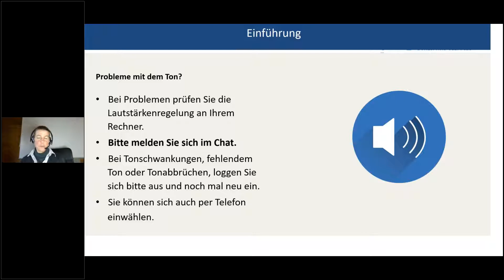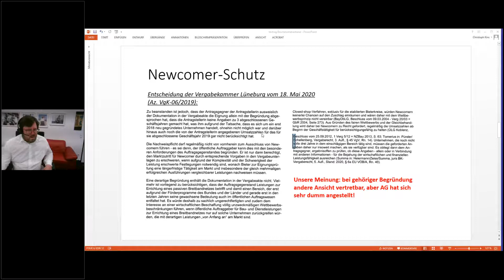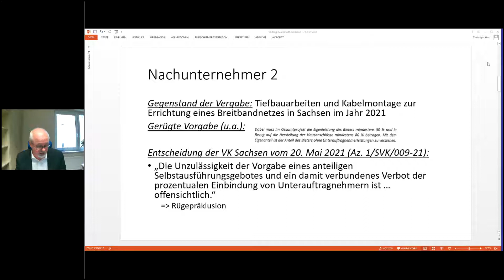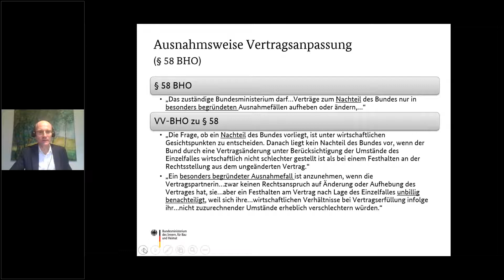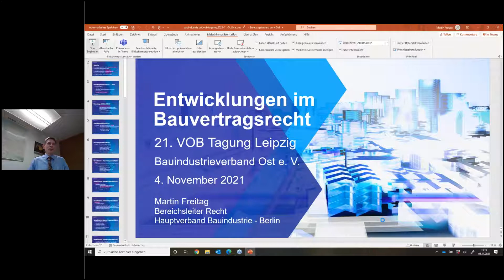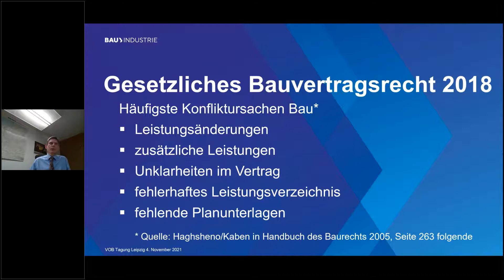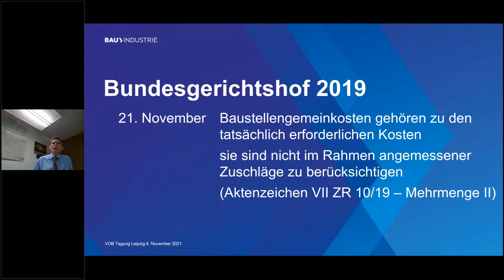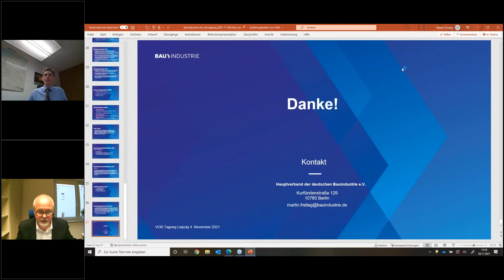21. VOB-Tagung des Bauindustrieverbandes Ost e. V. (Webinar)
21. VOB-Tagung des Bauindustrieverbandes Ost e. V. (Webinar)